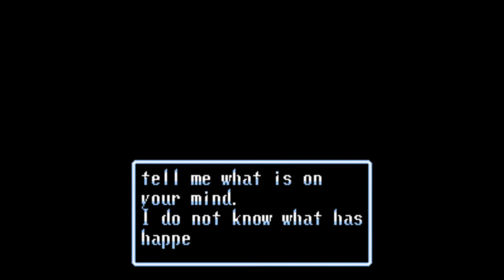Soul Blazer (Blind) | 19 | The World of Evil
Obtaining the last of the Phoenix and the final boss.

Game: Soul Blazer
Platform: Super Nintendo Entertainment System
Release Date: November 27, 1992
Developers: Quintet
Publishers: Enix

The Master sends one of his heavenly divine companions in the form of a human warrior to the Freil Empire, where the evil spirit Deathtoll has destroyed all villages and incarcerated the souls of all living creatures in his monster lairs, leaving the world empty. The warrior must defeat the monsters and liberate the inhabitants from the lairs, gradually repopulating the kingdom.